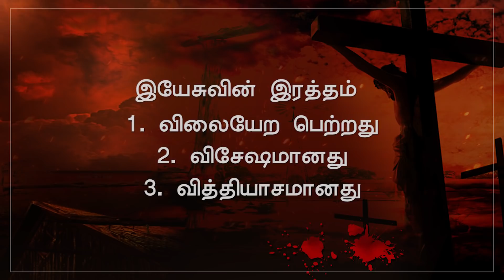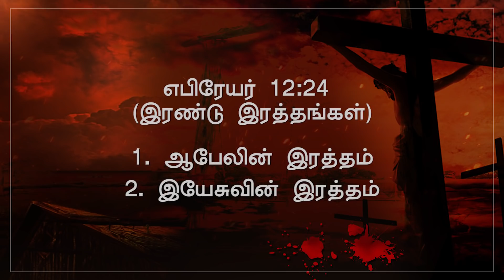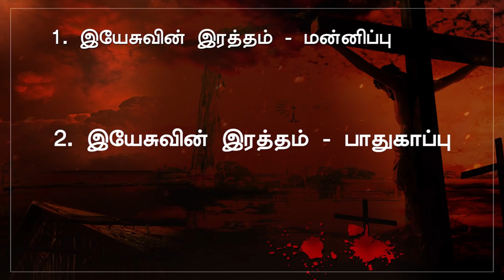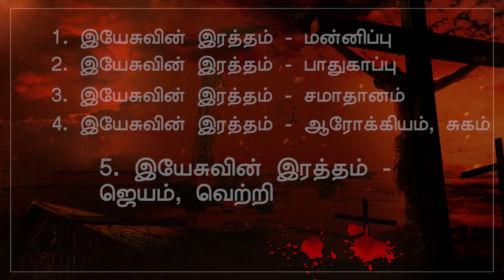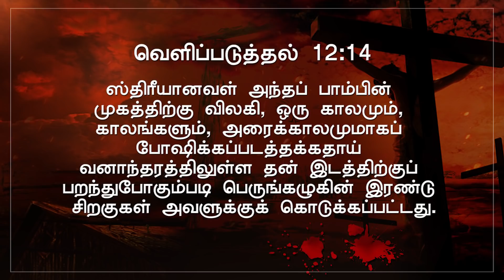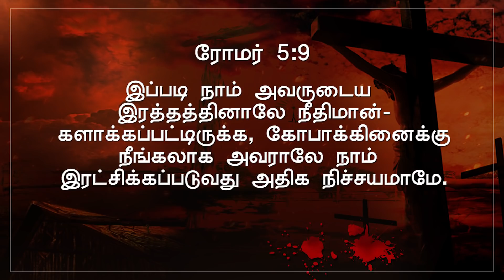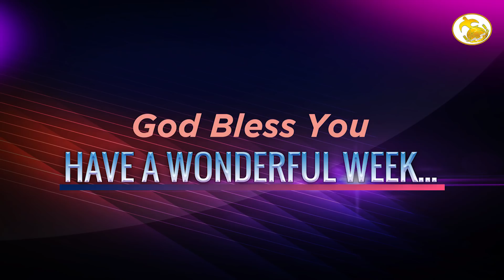LIVE | Good Friday Service | 10 April 2020 | Bethel City Cathedral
Message By Pr.David Prakasam
Bethel City Cathedral
4C-BKR Nagar, Sathy Road,
Coimbatore - 641012 India.,
Hi! If you have been blessed by today’s service and would like to participate in giving to the Lord and support the ministry of Bethel City Cathedral.